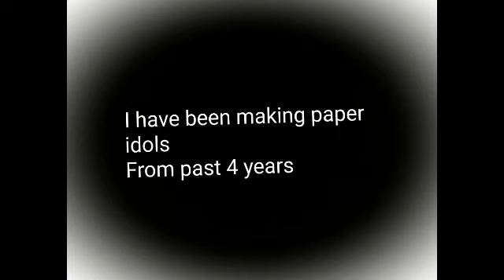My paper idol gallery.